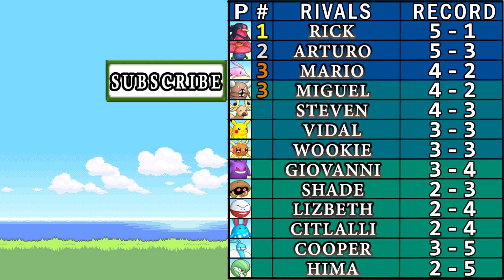Pokemon Emerald (Rivals Eggdition) Episode #36: No Win Winona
The Flying type Gym Leader Winona is known for being very powerful, but she had no way of expecting that we had the same boss Pokemon.
Rival Battle: 18:44